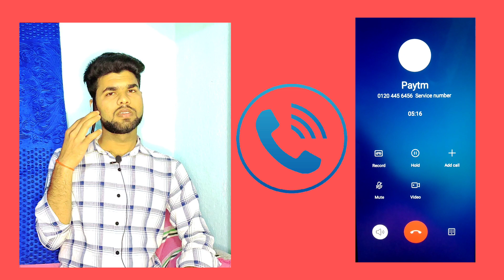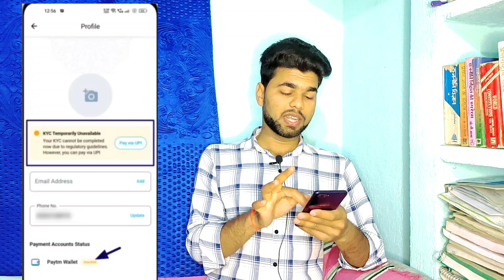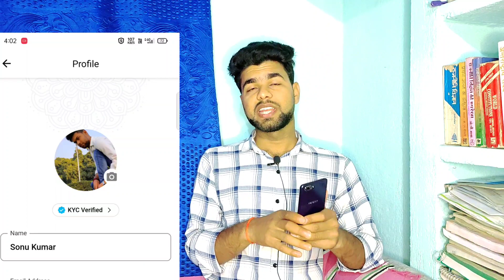Paytm KYC Kaise kare 2023 | Paytm Full KYC Kaise kare | how to complete kyc in Paytm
New update | Paytm KYC Kaise kare 2023 | Paytm Full KYC Kaise kare